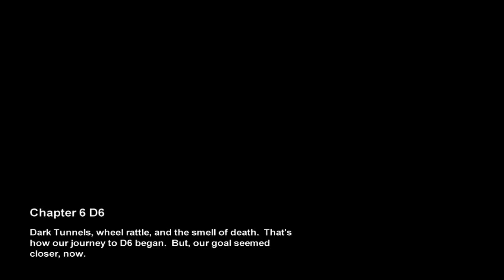Metro 2033 Gameplay Walkthrough Part 30 Ultra Settings PC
And as ALWAYS HAVE A NICE DAY :D